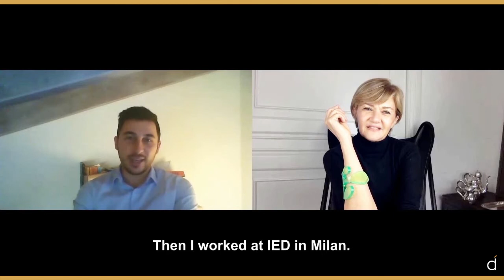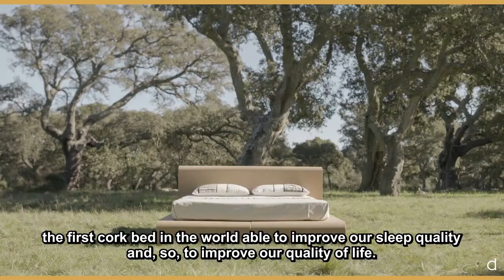Maria Laura Berlinguer Interviews BISU Luxury Cork Bed Designer Matteo Congiu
Maria Laura Berlinguer interviews Matteo Congiu, a Sardinian designer who studied at the Istituto Europeo di Design in Cagliari and created the first cork bed BISU, which translates as "dream" in Sardinian dialect and was designed to foster deep and restful sleep and reduce electromagnetic EMF radiation as we sleep.

While cork is traditionally used as wine stoppers, the bark from the cork oak or Quercus suber is known for its antibacterial, insulating, antistatic and antimagnetic properties. Growing in the Gallura region of northeast Sardinia, the cork from these trees is known and appreciated worldwide for its quality.